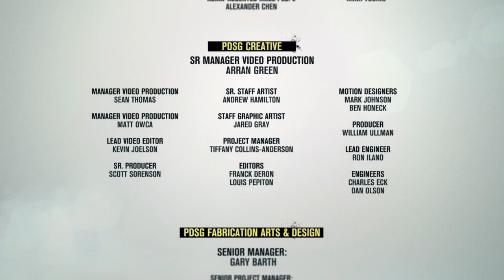Juegos que jugaba de pequeño